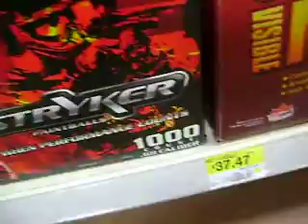BRUGUELAO 003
video das ferramentas pro gugu